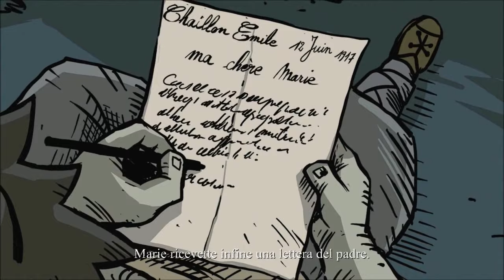Valiant Hearts: The Great War - Gameplay Walkthrough ITA - Parte 28 - Corsa contro il tempo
Giocato su Xbox One